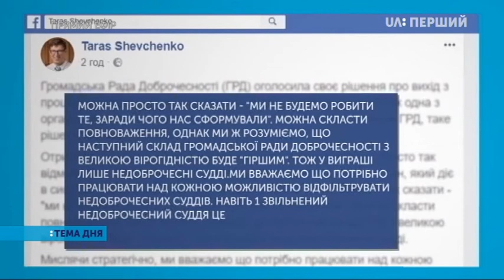Тема дня. Заява Громадської ради доброчесності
Громадська рада доброчесності заявила, що припиняє свою участь у процесі кваліфікаційного оцінювання суддів. Ольга Сніцарчук запитує Романа Маселка – члена громадської ради доброчесності про деталі цього процесу.